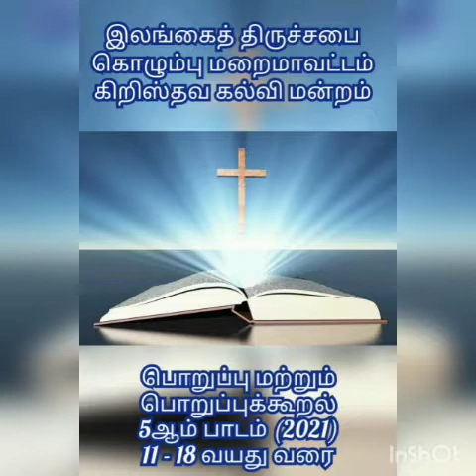''Responsibility and Accountability''(Tamil) Lesson 05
Do to others what you would have them do to you and do not hurt or bully others.
(Matthew 7:12 , Pslam 147:11 )